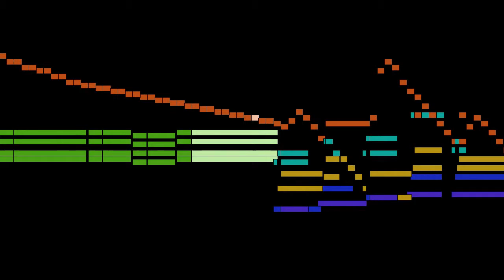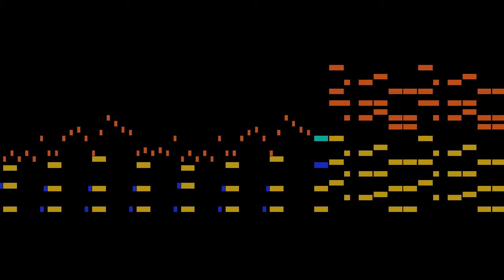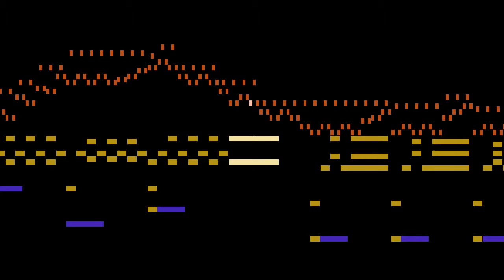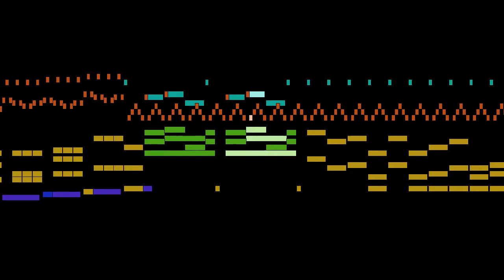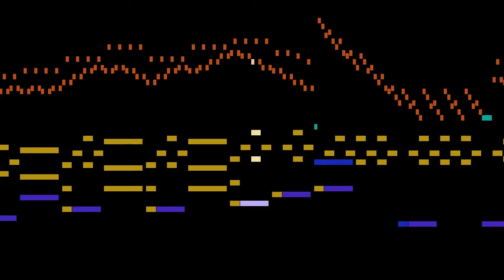Prudent - The Awakening of the Fairies, Op.41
An animated score of "The Awakening of the Fairies, Op.41", by Prudent.